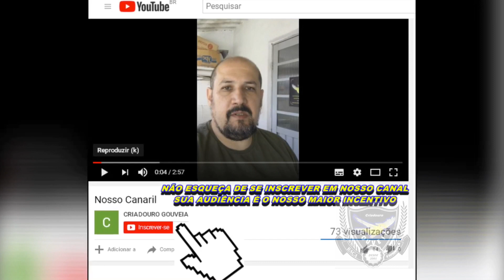I like move 😍🏃‍♂️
Esse vídeo mostra algumas fotos de aves em movimento , excelentes fragrantes , dê uma conferida !!!

Curta , comente , pergunte a sua participação é o nosso maior incentivo

copyright designer
XXXXXXXXXXXXXXXXXXXXXXXXXXXXXXXXXXXXXXXXXXXXXXXXX
Canal Criadouro Gouveia , canal dedicado aos amantes da canaricultura que procuram evoluir e aprender sempre mais ...

Apresentador :  Sandro N Gouveia , criador de canários de porte especializado no Raça Espanhola , filiado ao CCCC 031  e ao CBRE 029 .